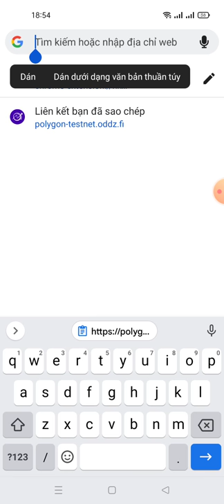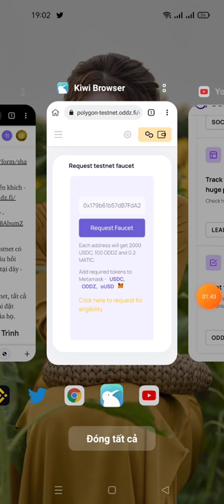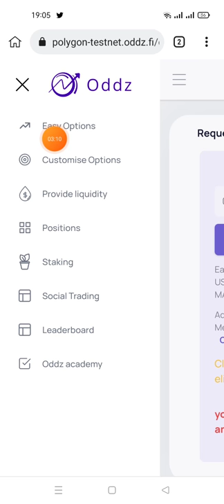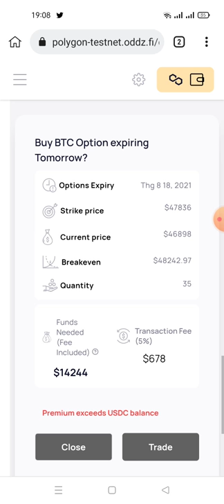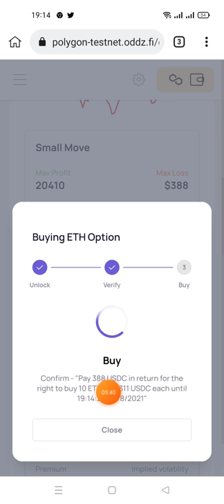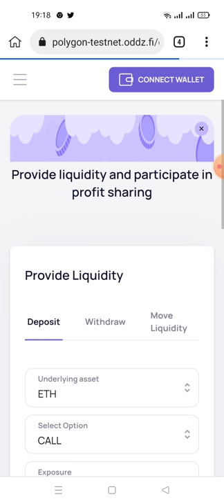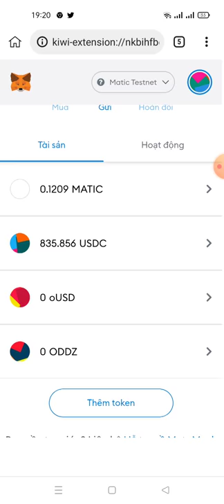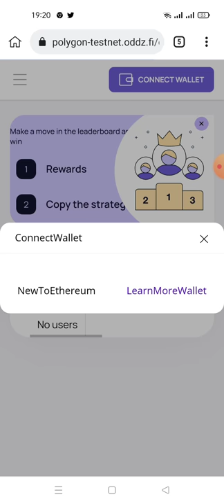pat2:hướng dẫn ăn chia Trị giá 30.000 đô la ODDZ và 10.000 đô la MATIC (testnet)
Links  content mạng polygon MATIC testnet (các bạn copy Link này với dán vào trình duyệt metamac rồi chọn mạng eth hoặc Matic rồi bấm chọn conetx
Link yêu cầu phí ga